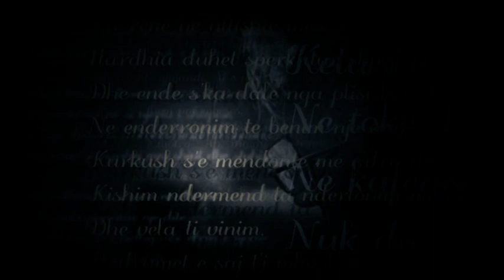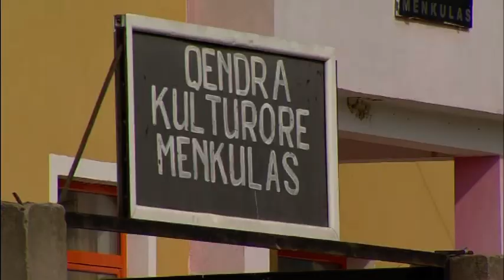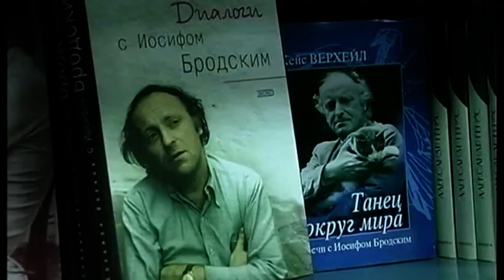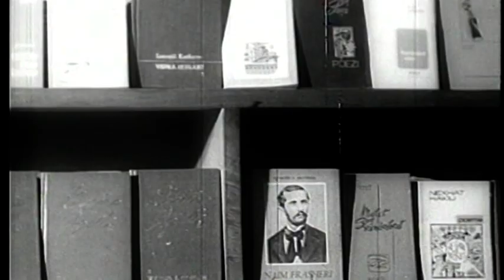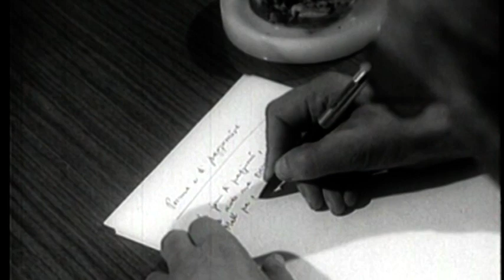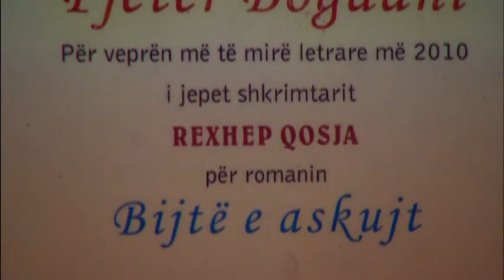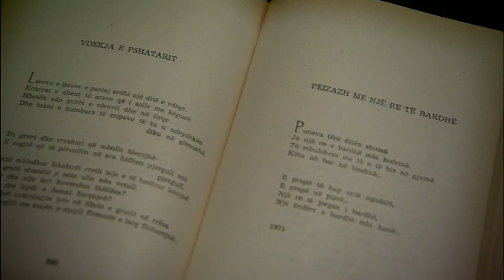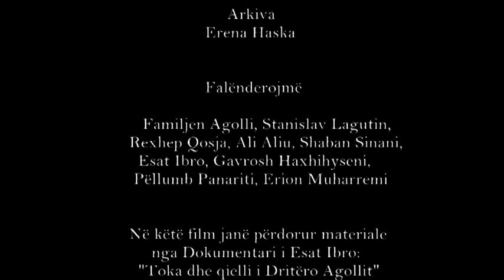Dritero Agolli (Dokumentar/Documentary)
Titulli/Title: Dritero Agolli / 2013
Skenari/Script: Piro Milkani
Kamera/Camera: Ermir Begeja, Gjergj Milkani
Montazhi/Editng: Blerina Muharremi
Regjia/Director: Eno Milkani
Publisher: Almus Film